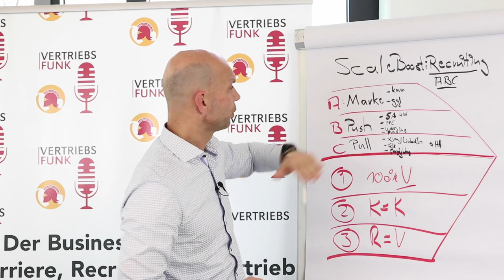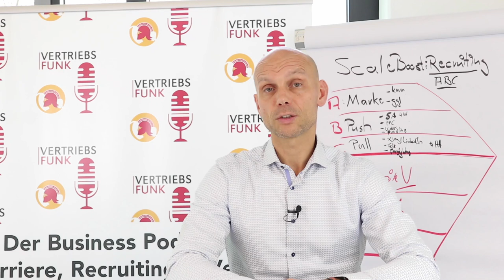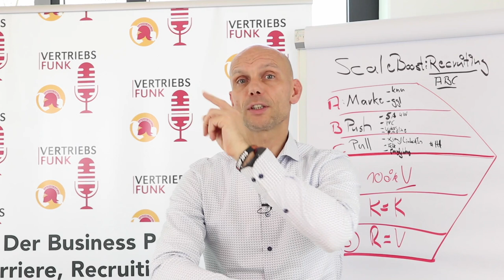Recruiting Hacks: Mehr Bewerber mit Hilfe der Direktansprache | VertriebsFunk Episode 281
Wie kannst du die richtigen Bewerber erreichen? Viel Zeit und Geld geht oft bei der Suche nach den perfekten Mitarbeitern verloren. Ein Grund dafür ist der fehlende persönliche Kontakt zu den Kandidaten. Wer erfolgreich einen Bewerbungsprozess führen will, muss erst einmal die richtigen Bewerber finden. Lerne jetzt die 4 Tools kennen.

Show Notes:
Direktansprache Xing oder LinkedIn [1:30]
Eigene Facebook-Gruppe [3:25]
Mitarbeiterempfehlungen [3:51]
Headhunter engagieren [5:06]